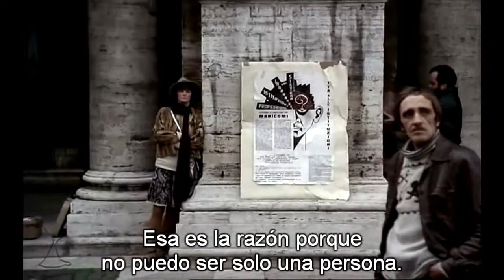Apocalipsis Mental By Camilo & Lihue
Edit Video and Music: Camilo & Lihue
Video: Tarskovski